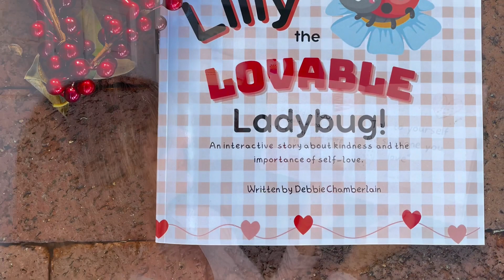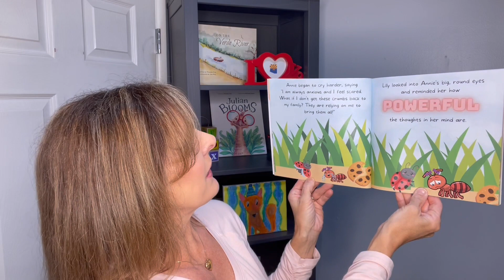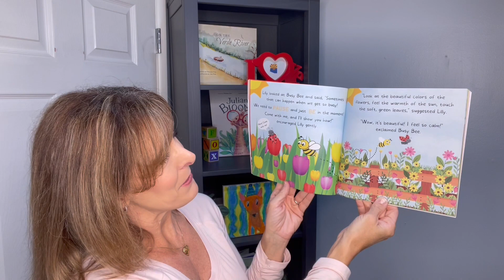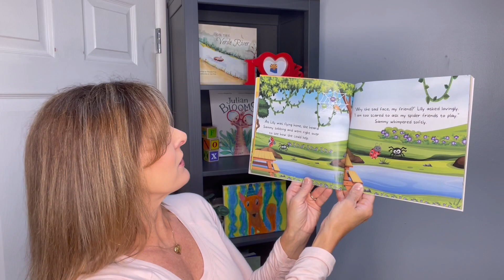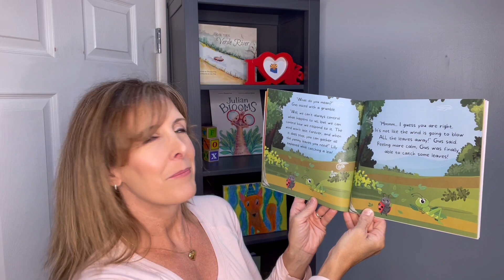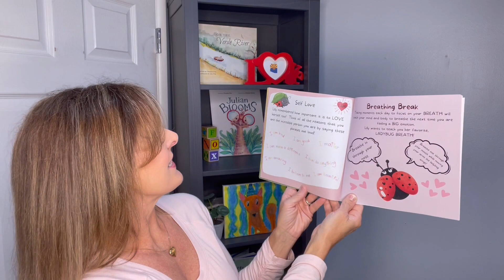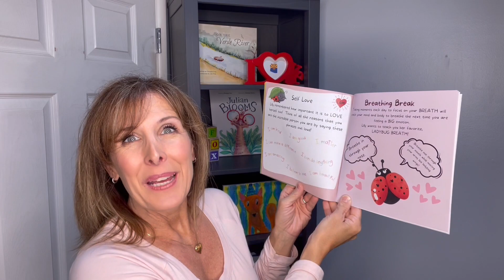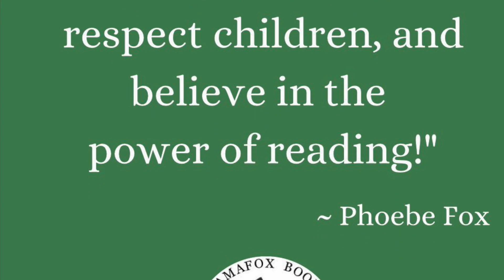Lilly the Lovable Ladybug: Children’s Book Read-Aloud with Phoebe Fox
Join children’s author and librarian Phoebe Fox for Lilly the Lovable Ladybug by Debbie Chamberlain. This book is an interactive story about kindness and the importance of self-love. This is Storytime Saturday episode #133.
*Permission for the reading of this book in its entirety was granted by the author, Debbie Chamberlain.